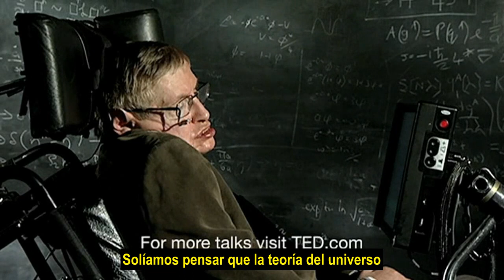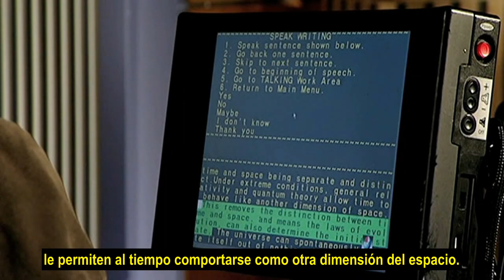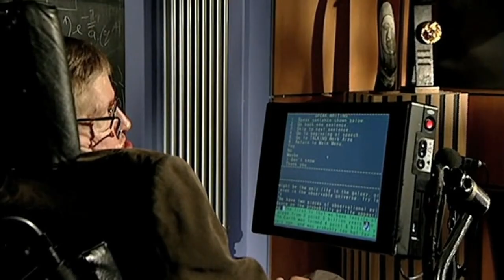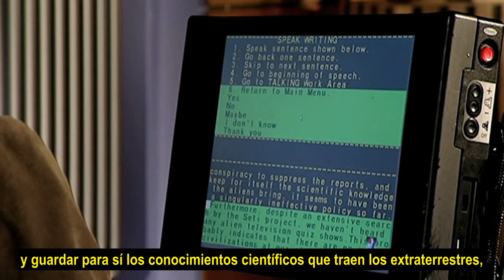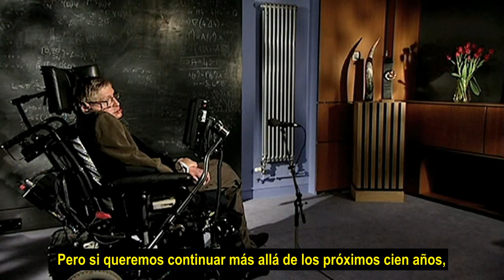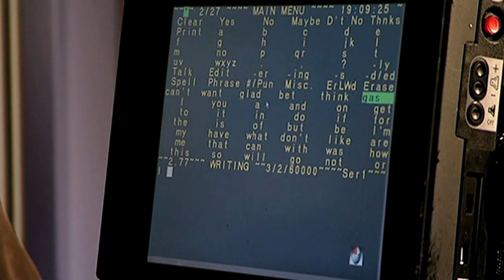Stephen Hawking habla sobre el universo y ciertas cuestiones (subtitulado)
Video propiedad de TED

Stephen Hawking es un físico teórico y cosmólogo Inglés, cuyos libros científicos y apariciones públicas lo han convertido en una celebridad académica. Es Miembro Honorario de la Royal Society of Arts, miembro vitalicio de la Academia Pontificia de las Ciencias, y en 2009 fue galardonado con la Medalla Presidencial de la Libertad, la más alta condecoración civil de los Estados Unidos.

Hawking fue el Profesor Lucasiano de Matemáticas en la Universidad de Cambridge desde hace 30 años, tomando su posición en 1979 y retirándose el 1 de octubre de 2009. Actualmente es Director de Investigación del Centro de Cosmología Teórica en el Departamento de Matemáticas Aplicadas y Física Teórica en la Universidad de Cambridge. También es miembro de Gonville and Caius College, Cambridge y Presidente Distinguido de Investigación del Instituto Perimeter de Física Teórica en Waterloo, Ontario.  Es conocido por sus contribuciones a los campos de la cosmología y la gravedad cuántica, especialmente en el contexto de los agujeros negros. También ha alcanzado el éxito con obras de divulgación científica en la que analiza sus propias teorías y la cosmología en general, como son el best seller Breve historia del Tiempo, que se quedó en la lista británica Sunday Times best-sellers con la cifra récord de 237 semanas .